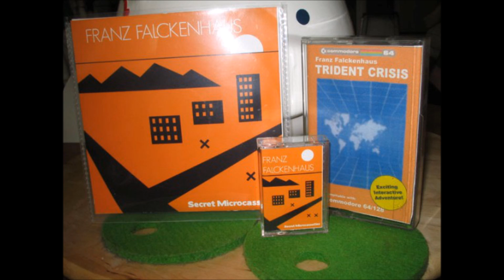Franz Falckenhaus ‎– Secret Microcassettes Full Album by Legowelt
Franz Falckenhaus ‎– Secret Microcassettes
Label:
Strange Life Records ‎– SLR03D
Format:
9 × File, MP3, Enhanced, 256 kbps
Country:
Netherlands
Released:
27 Apr 2011
Genre:
Electronic
Style:
Drone, Ambient